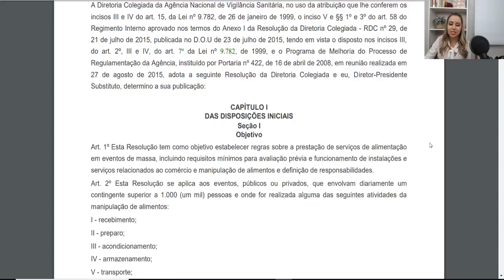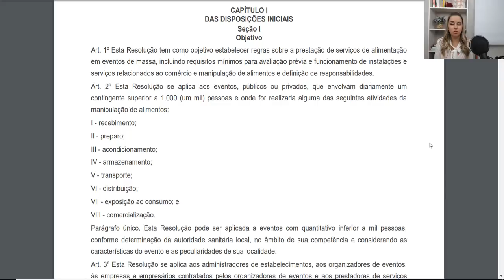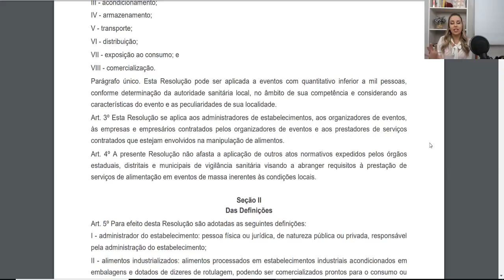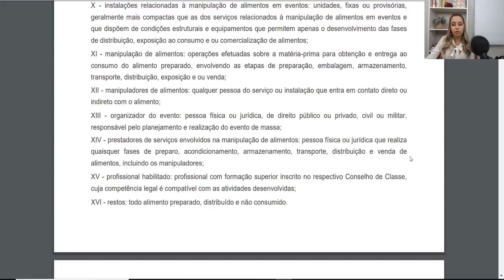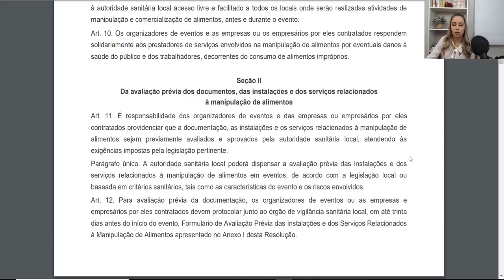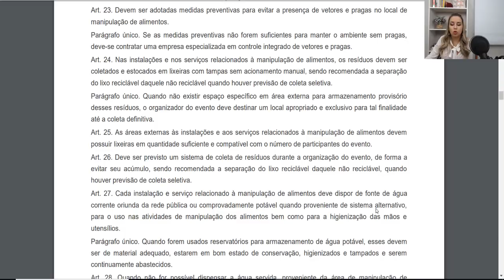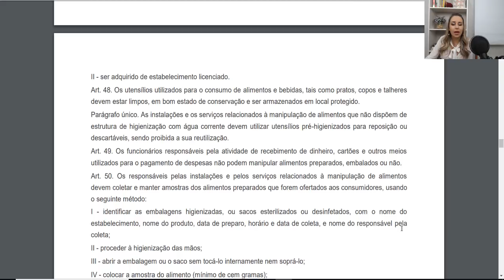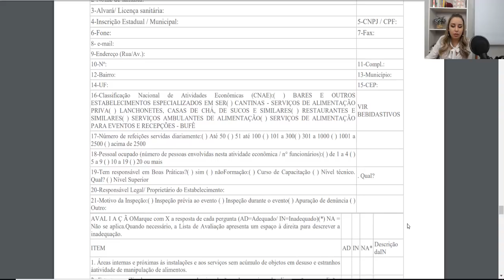RDC 43 DE 01 DE SETEMBRO DE 2015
tododiaédiadeconsultoria LIBERADO! 📗 E-Book: O Guia da Consultoria de Alimentos 🔎🍏